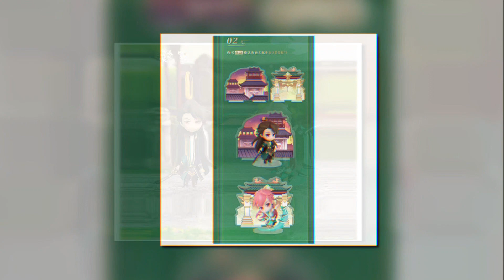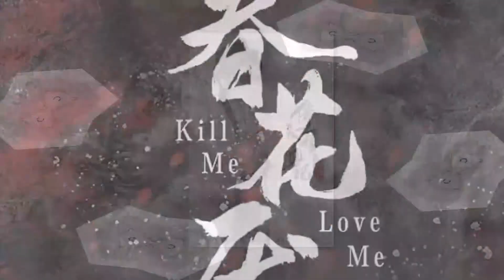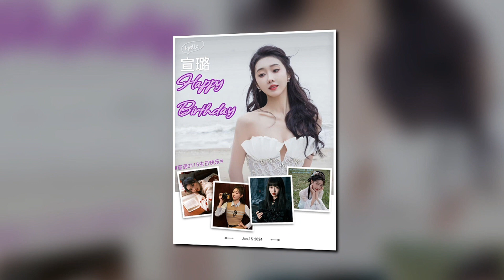บันทึกลับ(รัก)หน่วยปราบมาร 92.ดาบปะทะกระบี่คล้ายศัตรูไม่ใช่มิตร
บันทึกลับ(รัก)หน่วยปราบมาร 92.ดาบปะทะกระบี่#91.คล้ายศัตรูไม่ใช่มิตร# 90.ข่าวสารแดนไกล# 89.ความขัดแย้งเริ่มก่อตัว#88.ปีศาจงูยักษ์* 87.กระบองวานรขาว#86.สามข้อตกลง85.ขอเวลาอีกหนึ่งปี84.ชะตากรรมพึ่งเริ่มต้น83.มารฟ้าปรากฏกาย82.2.ฝันของผีเสื้อ(2)82.1 ฝันของผีเสื้อ (1) 81.ฉางอันโกลาหล80.ใครกำหนดชะตา79.หนีตาย พ่ายศึก78.นักรบประจันบาน
77.ปีศาจดูดฝันร้าย76.ธนูทองคำในถ้ำหิน75.เบาะแสปรากฏ
74.หนีตาย
73.สูญเปล่า
72.เส้นยาแดงผ่าแปด
 71.1 ได้อย่างเสียอย่าง(เพิ่มเติม)
71.ได้อย่างเสียอย่าง
70.รบจนตัวตาย
69.เจ็ดสวรรค์เทพนคร
68.กบฎอันสื่อ
67.ใกล้เวลาออกจากสถูป
66.วิญญาณมังกรหวนคืน
65.เซี่ยอวี้มังกรจำแลง
64.ตามรอยในสถูป
บันทึกลับ,(รัก),หน่วยปราบมาร,สามวีระบุรุษ,สายวาย นิยายเสียง,เทพ,ผี,ปีศาจ,มาร พรต,มนุษย์,คาถา,อาคม,ของวิเศษ,กระบี่ปราบมาร,กระบี่ปัญญา,มีดบิน,หงจวิ้น